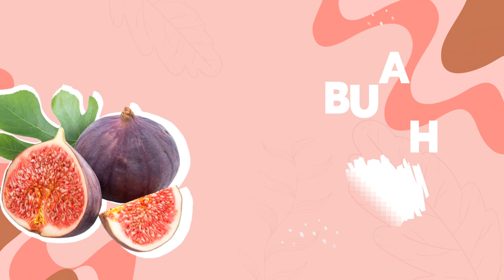Jasa Video Promosi Buah Delima, Budidaya Buah Delima, Bisnis Bibit Buah Delima, Usaha Buah Delima